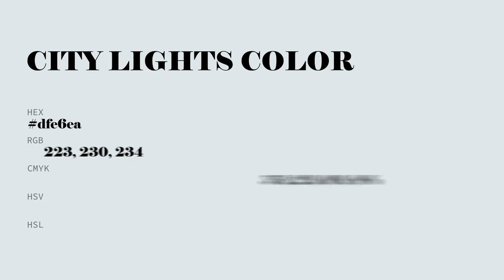City Lights color dfe6ea hex color - Blue color - Warm color dfe6ea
What color is City Lights ? dfe6ea hex color - Blue color - Warm color dfe6ea

Hex dfe6ea Color Code is also known as City Lights color.

Hex dfe6ea Color code in RGB color code model is created after adding 87.45% red color, 90.20% green color and 91.76% blue color.
Hex dfe6ea Color code in CMYK color (process color) code model is generated after subtraction of 4% cyan, 1% magenta, 0% yellow and 8% black.